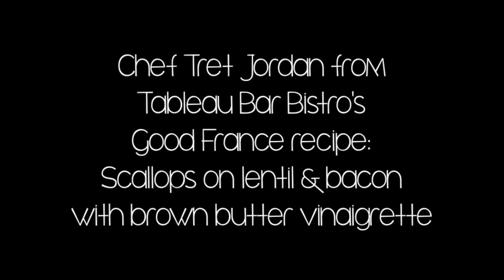Good France Vancouver 2018: seared scallops by Chef Tret Jordan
Good France Vancouver 2018: get in "appétit" with Chef Tret Jordan from Tableau Bar Bistro. He shares the restaurant's recipe for seared scallops that will be served on March 21st at Tableau Bar Bistro as part of the Good France event. and to book your table at the restaurant before they are fully booked, visit tableaubarbistro.com
Images et production: Gratianne Daum, service Presse Consulat de France à Vancouver.